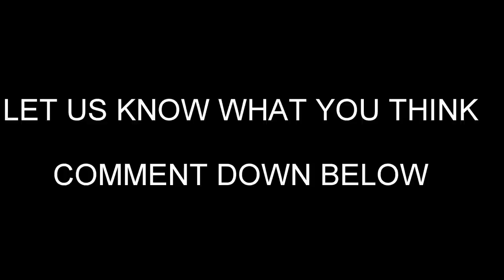Butterfly Peacock Bass fishing in south florida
MANDOWN from cityHICK outdoors catching some hard fighting Butterfly Peacock Bass in Margate Florida! Lure was a RAT-L-TRAP